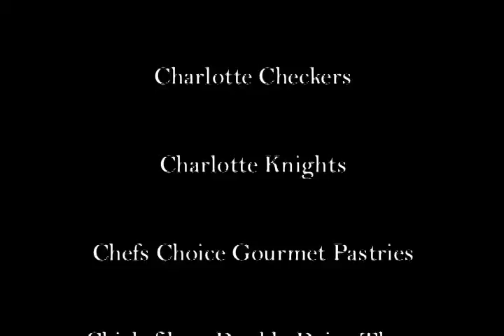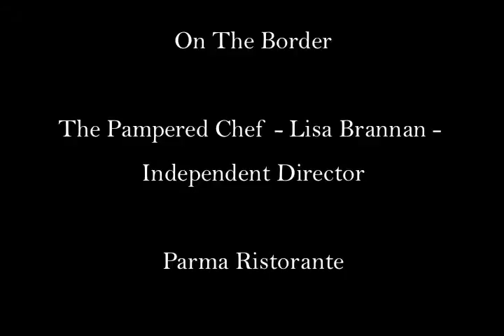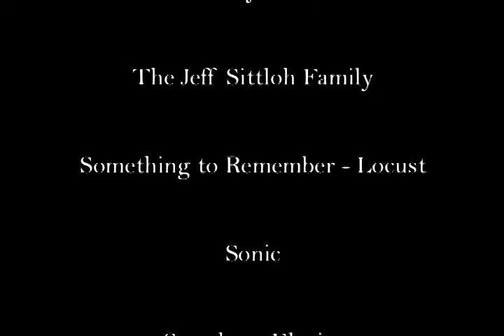Project252 Auction Credits